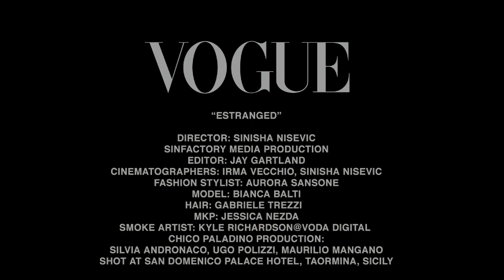"Estranged" for Japanese Vogue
Featuring Bianca Balti, "Estranged" tells the story of a young women's damaged relationship with her mother. Shot in Taormina, Sicily for Japanese Vogue.